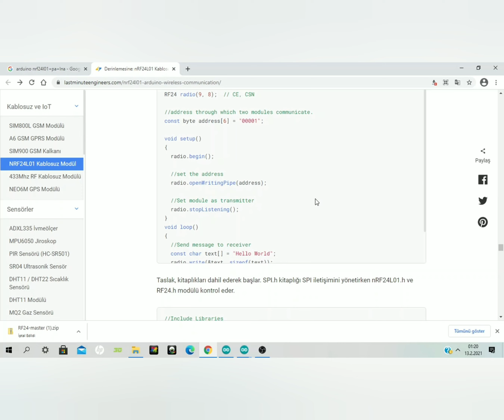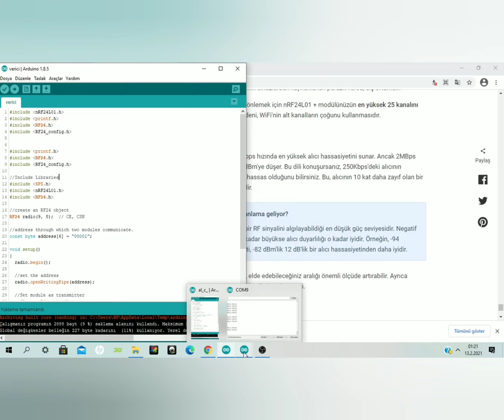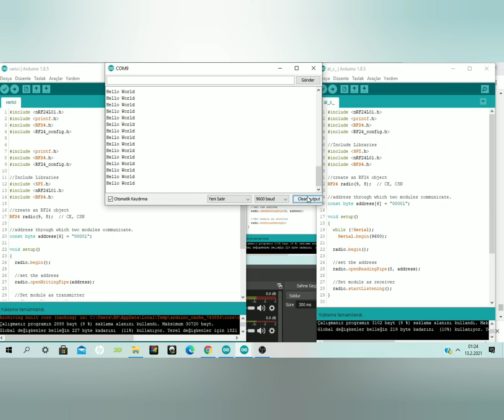ARDUİNO İLE NRF24L01 PROJESİNDE KONDANSATÖR ETKİSİ.İLETİŞİMDEKİ ETKİLENME.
Projenin kodlarını aldığım site